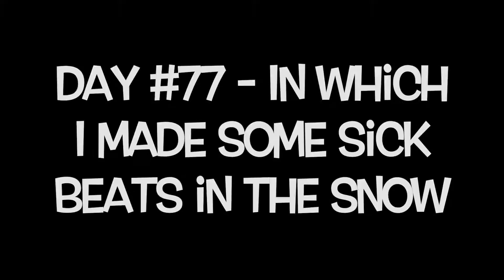Day #77 - In which We Made Some Sick Beats in the Snow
I'm getting SOOO excited for you guys to hear my album.

I hope you like watching my crazy life. And remember, sharing is caring ;)

PS...you'll be my favorite if you favorite this.